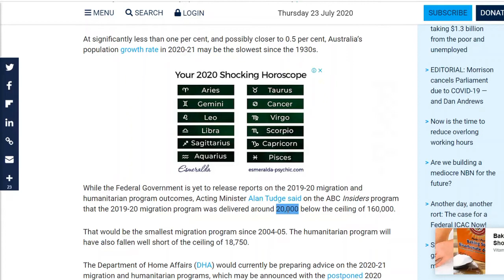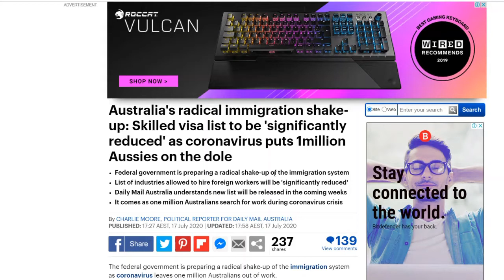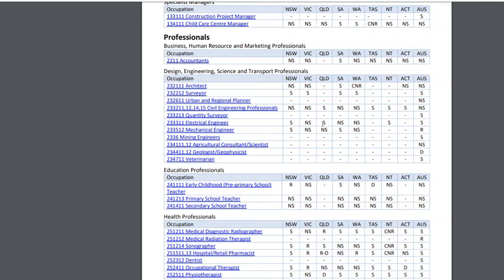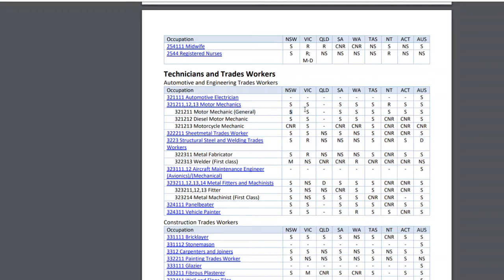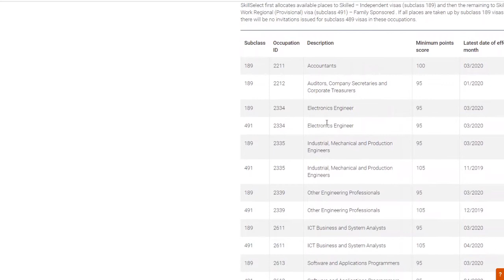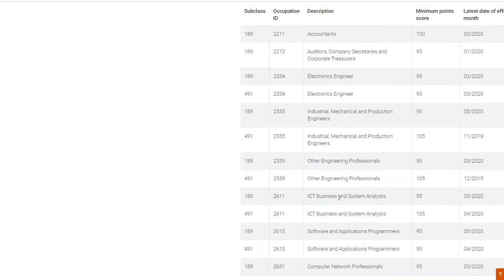नेपालि बिध्यार्थि लाईअस्ट्रेलिया मा पिआर पाउन कति सजिलो वा कति गारो? कोरोना ले पारेको प्रभाव के छ?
This video talks about how difficult or easy for Nepalese international students to get Australian PR in post Covid-19 situation. The Australian government is expected to make changes to its 2020/21 migration program due to the impact of Covid-19.

What are the minimum points required for occupations such as  Accountant, Nurse, Engineers, and Mechanics in 2020?

Know about 491 Family Sponsored visa program which is a reliable pathway to permanent residency in Australia.

Updated on 7 August 2020:
The number of 189 invitations are at the lowest level in Australia. The Australian federal Government has not allocated new quota to the states for 2020/21 migration program.